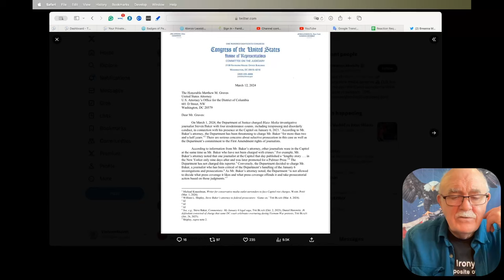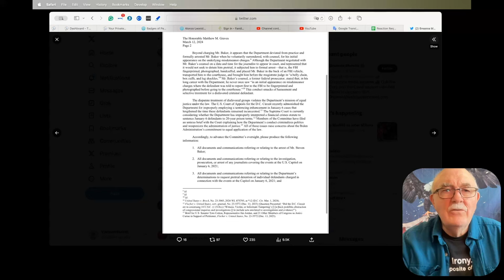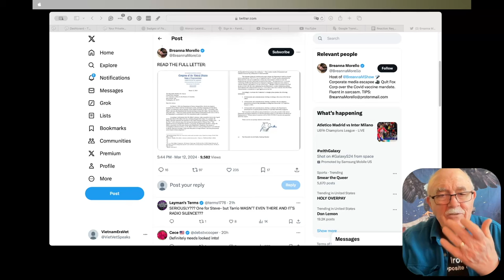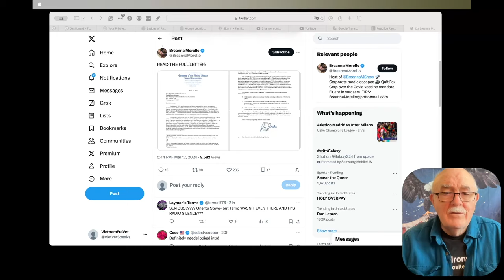Daily News Clips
What too many Republicans get wrong about the Constitution

West Point Deletes "Duty Honor Country" from its Mission Statement

Gun-toting citizens patrol city's violent areas as part of Self-Defense Brigade — but mayor reportedly doesn't like it

Congressman rescued Americans in Haiti after Biden abandoned them

Members of the nation’s oldest legal union are attacking the pro-Israel voices in their ranks. Now Congress is investigating.